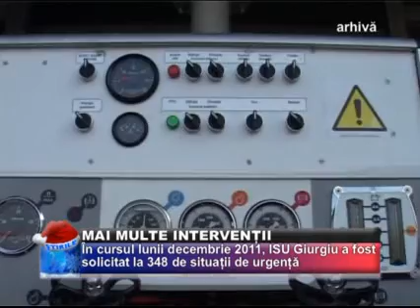Mai Multe Intervenţii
IN LUNA DECEMBRIE INSPECTORATUL PENTRU SITUATII DE URGENTA GIURGIU A FOST SOLICITAT LA 348 DE SITUATII DE URGENTA IN ZONA DE COMPETENTA. DINTRE ACESTEA, APROAPE 300 AU FOST CAZURI ASISTATE DE SMURD.